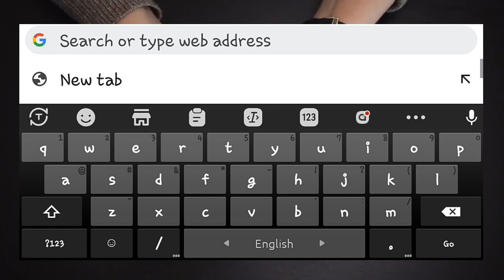চীনের ১ টাকা বাংলাদেশের কত টাকা | china 1 taka Bangladeshi koto taka | কেমন দেশ চীন